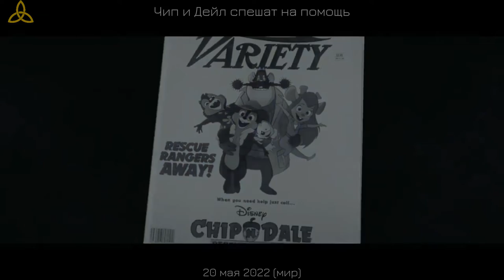Чип и Дейл спешат на помощь 😎 Русский трейлер 😎 Мультфильм 2022 (Disney+)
Русский трейлер мультфильма "Чип и Дейл спешат на помощь" [2022] от Disney+.

• Премьера: ►20 мая 2022 (мир)◄
• Платформа: Disney+
• Оригинальное название: "Chip 'n' Dale: Rescue Rangers"
• Жанр: мультфильм
• Страна: США
• Режиссер: Акива Шаффер
• Актеры: Кори Бертон, Энди Сэмберг, Джон Малэйни, Кики Лэйн, Тим Робинсон

По сюжету, Чип и Дейл живут среди мультяшек и людей в современном Лос-Анджелесе, но теперь их жизнь совсем другая. Спустя три десятилетия после закрытия успешного мультсериала Чип смирился с жизнью в пригороде и работает продавцом страховых услуг. Дейл в свою очередь сделал "CGI-пластику" и участвует в фанатских съездах, отчаянно пытаясь пережить дни минувшей славы. Но однажды бывший товарищ Чипа и Дейла таинственным образом пропадает, что подталкивает бурундуков объединиться и снова принять на себя личину детективов рейнджеров-спасателей, чтобы спасти жизнь своего старого друга.